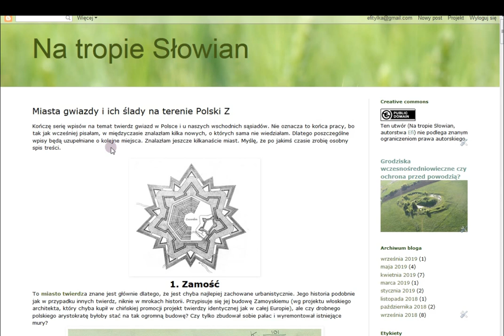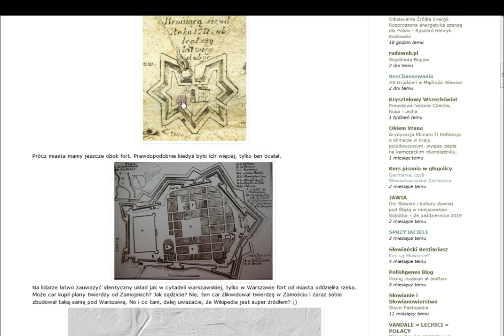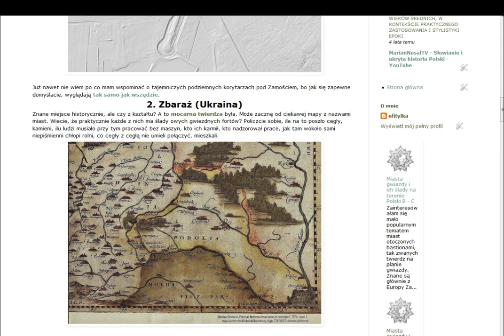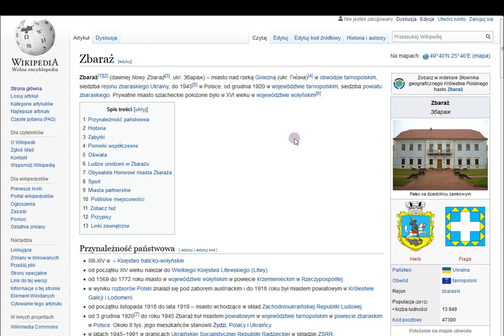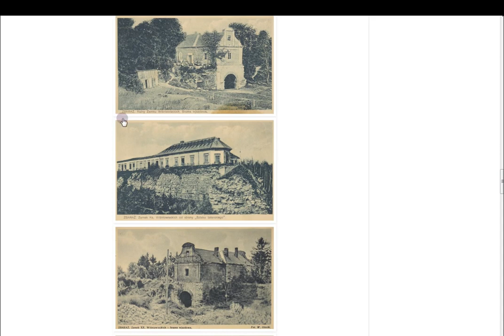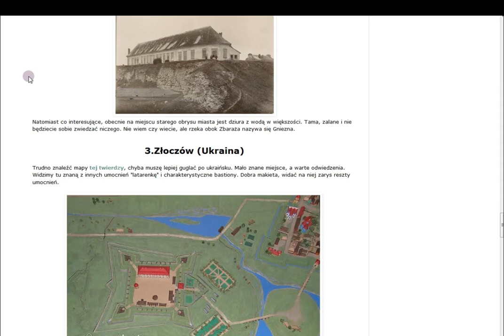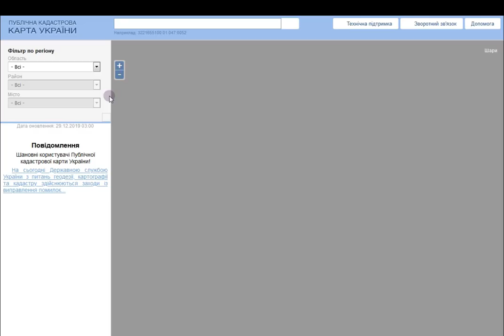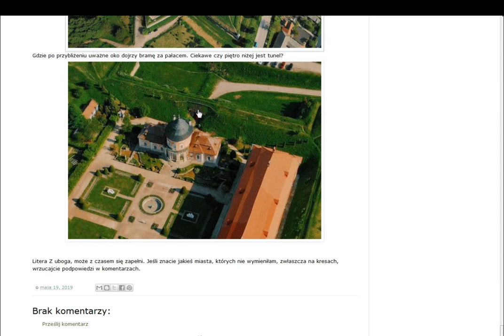Miasta Gwiazdy cz.10